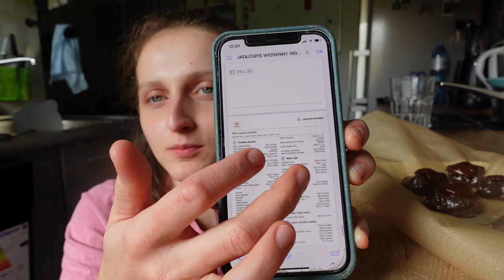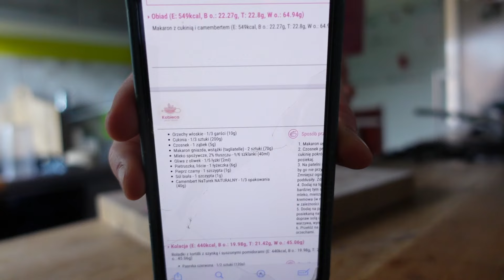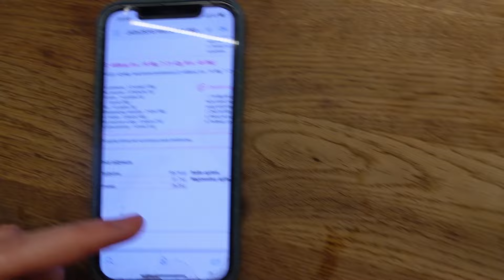CAŁY DZIEŃ JEDZENIA / redukcja 1800 kcal / dieta wiosenna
Hejka 🌼 Dzisiaj przychodzę z filmem CAŁY DZIEŃ JEDZENIA na redukcji, 1800 kcal.

Nie liczę kalorii, z reguły jem intuicyjnie i przeplatam takie jedzenie z dietą z jadłospisów dostępnych na moich stronach.

Aktualnie trwa promocja na najnowsze diety WIOSENNE 🌱

*najniższa cena obowiązuje do 23.03.24

Mam nadzieję, że ten film zainspiruje Ciebie do rozpoczęcia zdrow(sz)ego stylu życia, dzięki któremu poczujesz się lepiej ❤️

Dziękuję za oglądanie ❤️ Pamiętaj o zostawieniu 👍🏻 i komentarza, aby wesprzeć mój kanał.